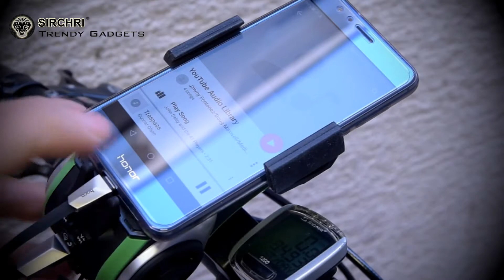Bluetooth Sensor Bicycle .... NEW !! trendy gadgets 2017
Awesome Gadgets You Can Buy On our Site In 2017

*Top 5  trendy Gadgets in 2017

1: BACKPACK USB CHARGE ANTI-THEFT Travel School !! New

_ 2017 SIRCHRI ® .